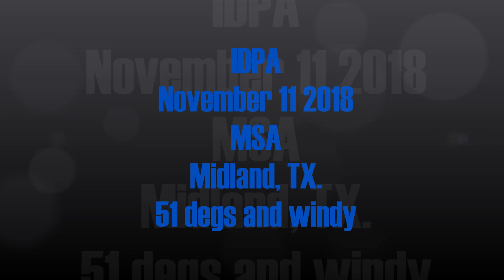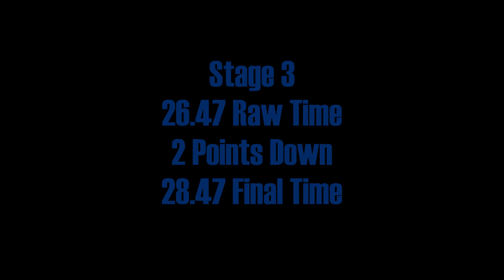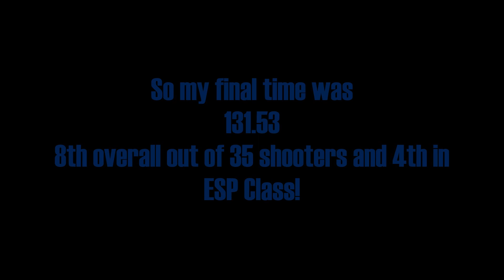H&K USP Expert in IDPA Nov 11 2018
This months IDPA in Midland, TX. Shooting my new HK USP Expert in 9mm